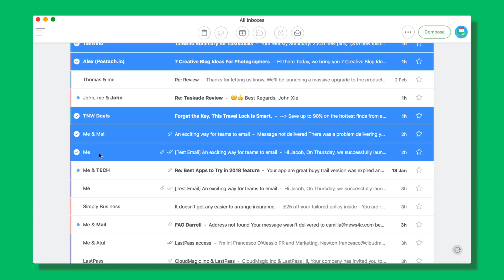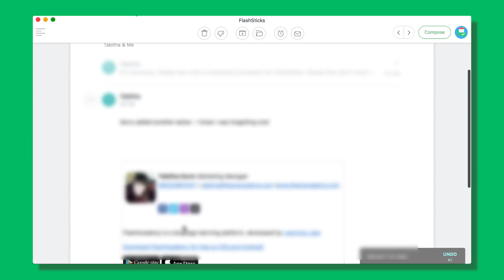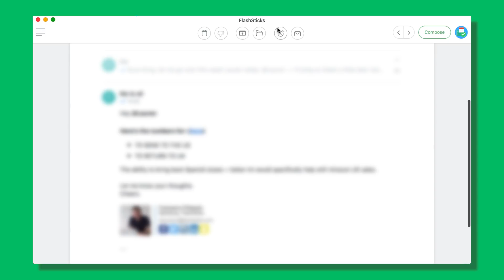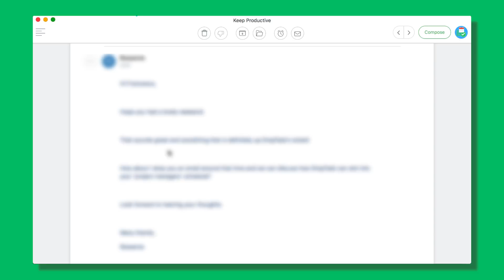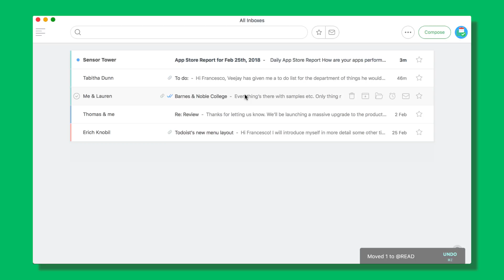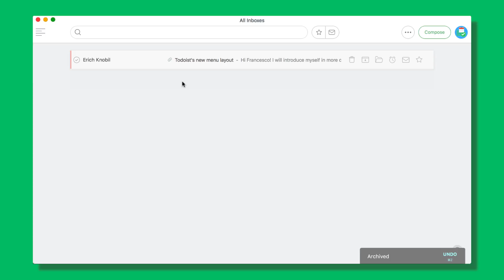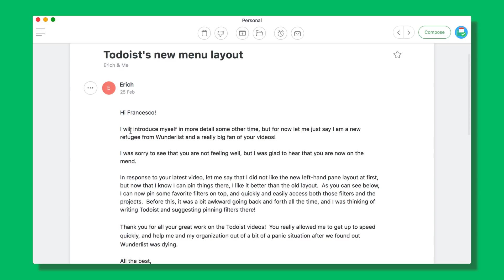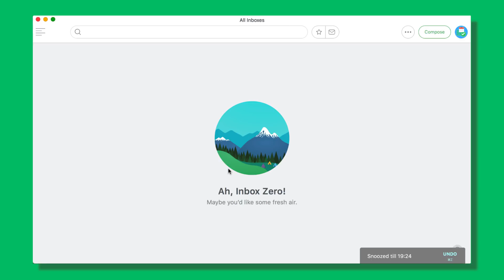Getting to Inbox Zero 📬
Stop doing busywork! Try Bento Focus Find the best productivity tools with our Email can get pretty horrible.
Let's explore Inbox Zero and how to approach your email inbox.

Twice a day, I clear my inbox to zero.
Using a combination of folders and snooze, I clear my inbox to help set up my inbox for the day ahead.

Inbox Zero is referred to as a myth a lot of the time, today I wanted to show you my take on email productivity.

▶ GTD Book

/// MUSIC USED

// ABOUT

Remote-working marketer by day, Productivity app reviewing YouTuber by night. Based in the UK. Enthusiastic about technology!

Keep Productive is a community dedicated to helping you find the best productivity applications and achieving your goals through interviews/advice with experts in the productivity field. You can find out more about Keep Productive over Find the perfect productivity tools with Tool Finder
POPULAR TOOLS